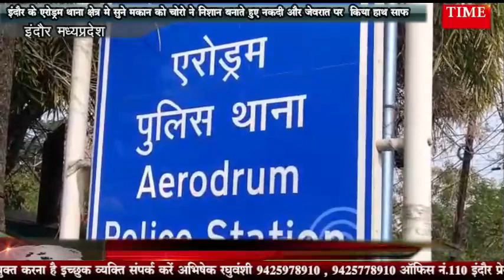इंदौर के एरोड्रम थाना क्षेत्र मे सुने मकान को चोरो ने निशान बनाते हुए नकदी और जेवरात पर किया हाथ साफ